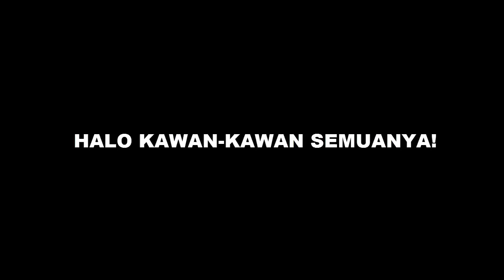PATRICK JADI PENJUAL BAKSO, DIGANGGU POCONG - GTA Kocak Spongebob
GTA Spongebob Episode Baru "Patrick Diganggu Pocong"

Pada suatu hari patrick sedang akan pulang setelah jualan bakso, namun si patrick diganggu pocong di jalan guys, kasian ya patrick jadi penjual bakso, malah diganggu pocong.